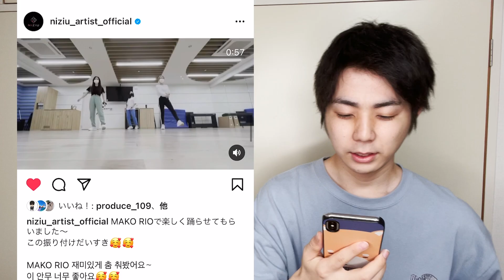【NiziU】マコリオのダンスが上手すぎると話題なので観てみた結果...。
TWENTY TWOセカンドチャンネル【サランピTT】

こんにちは！

【BGM・SE】
OtoLogic